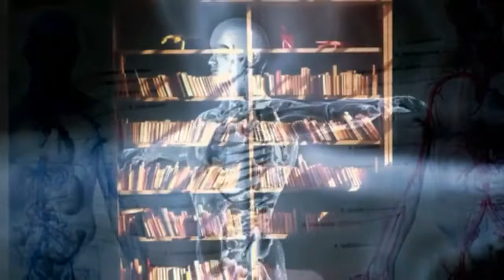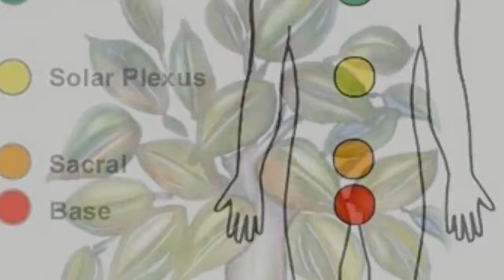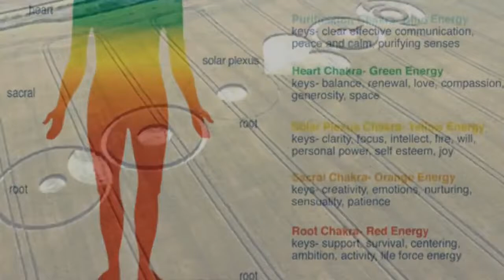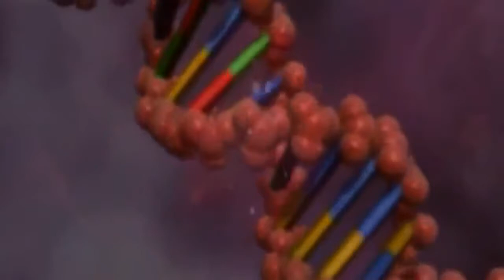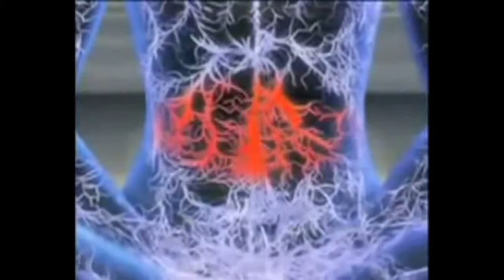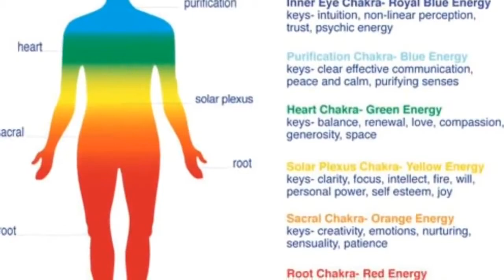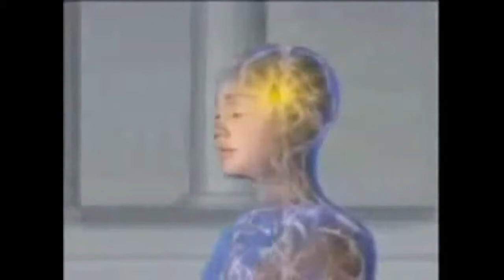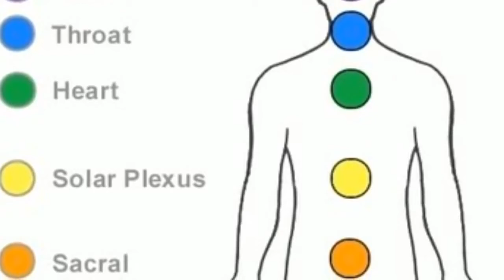über Hüte, die Seele und Aufmerksamkeit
Kosmologische und psychologische Ideen Gurdjieffs in dem Film Der Sinn des Lebens

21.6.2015 - Interview in deutscher Übersetzung mit Simon Parkes von Jo Conrad über Außerirdische, Geheimdienste, Logen, Verflechtungen und Aussichten.

Ein Vortrag über Stille , den Tugendbegriff Stille, seine Herkunft und Bedeutung Was hat es auf sich mit Stille? Und: Wie kann .

Cómo prepararte para los cambios planetarios. Cómo prepararte a todos los niveles para los cambios que vienen. Conferencia de Suzanne Powell realizada .